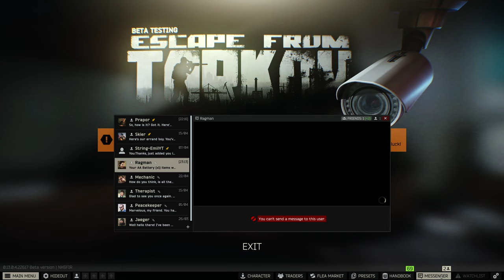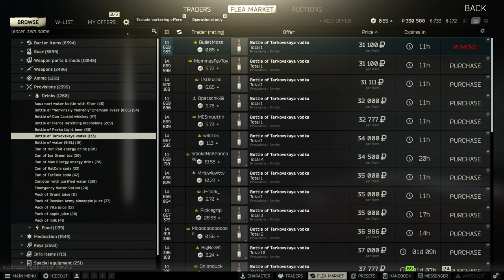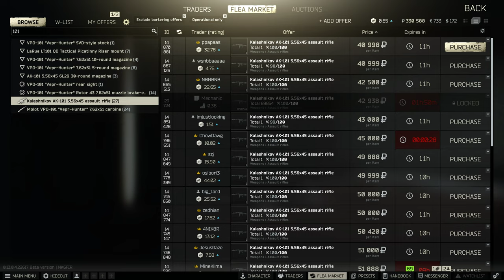Escape From Tarkov, Woods, PMC, 4K 2023 04 25 23 05 29 03